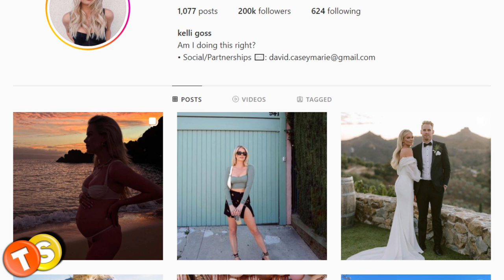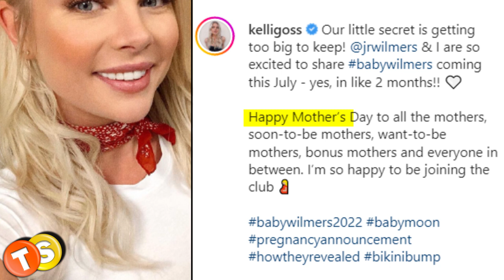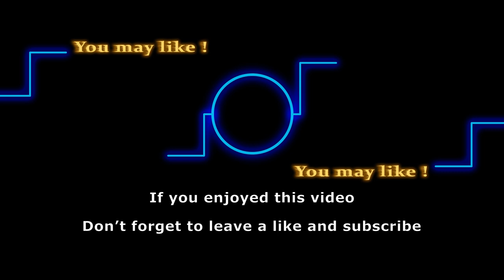Former Y&R star Kelli Goss (Courtney Sloan) EXPECTING!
You’ll remember that Kelli Goss played Noah Newman’s girlfriend Courtney Sloane on the Young and the Restless for around two years before her character was killed off in April of 2015. Keep watching for more details on her pregnancy!

Here are some of the shows that we love to follow:
General Hospital
Days of Our Lives
Gold Rush
Street Outlaws
Deadliest Catch